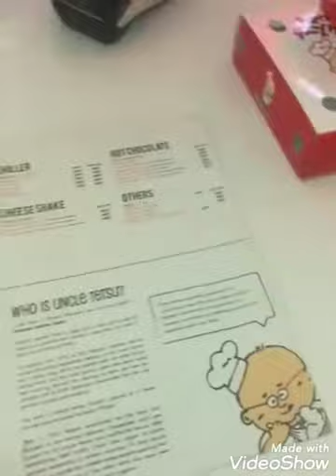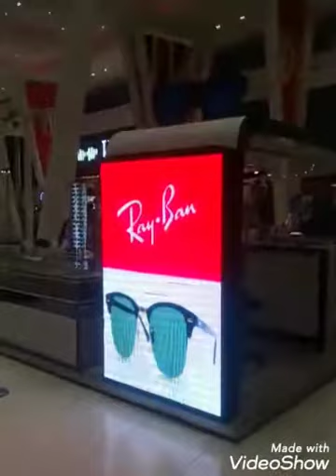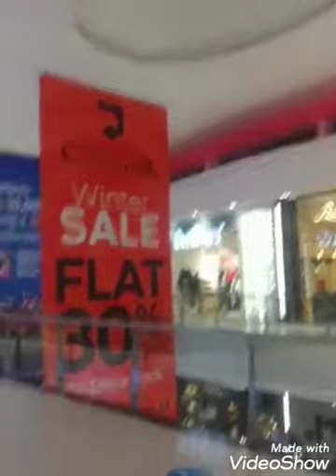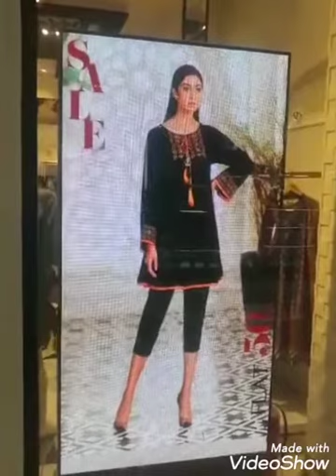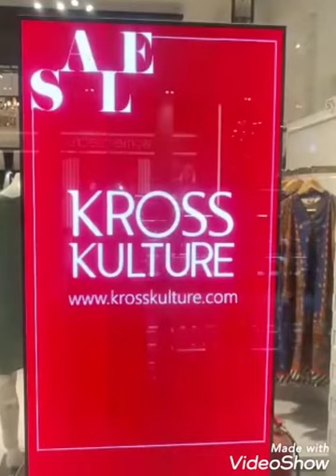Packages Mall Lahore Vlog || by Beauty in saima vlogs